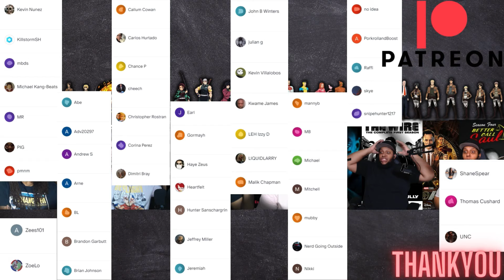Fargo Season 5 Episode 6 | The Tender Trap | FRR Reaction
Fargo Season 5 Episode 6 | The Tender Trap | First we would like to express our sincere thanks to everyone who participated in the poll and voted for "Fargo. We appreciate the support enjoy the show 🙏🏾

0:00 Intro
2:24 Reaction
23:02 Final Thoughts